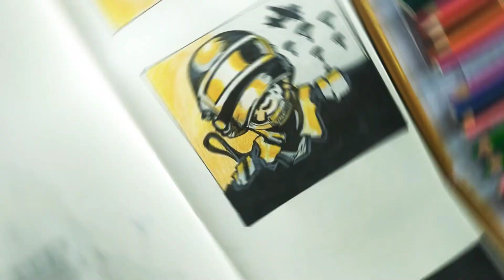DRAWING PUBG CHARACTER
• Sketch Book ➖ Brustro's Stitched Bound A5 Size Artists Sketch Book 📕.

• Sketch Pencils ➖ Artline (10B, 2B) ✏.

• Brustro Technical Pens.

• Brustro Twin Tip Maker.

• Colour Pencils ➖ Apsara Premium Colour Pencils.

EQUIPEMENTS USED :
• My Mobile : Redmi Note 7S.

• Mobile Holder : Mi selfie stick Tripod.

Song: SKIRK - One More Night

If you like my drawings,

Do u like my drawings? If so,
I would be grateful, if i could get a thumbs up! 👍

I post some of my sketches on the Instagram. So please do follow it 🤗.